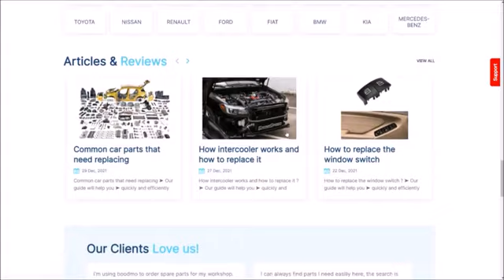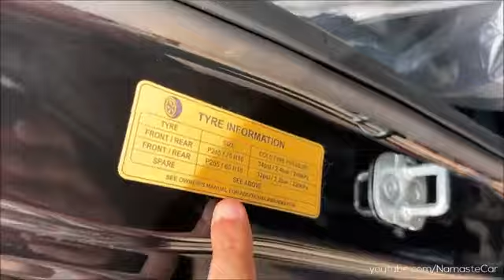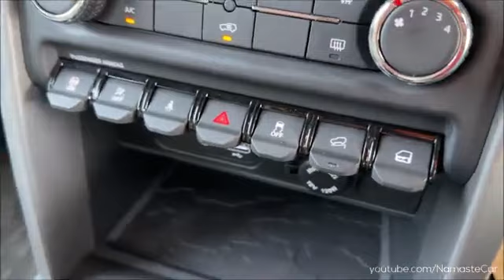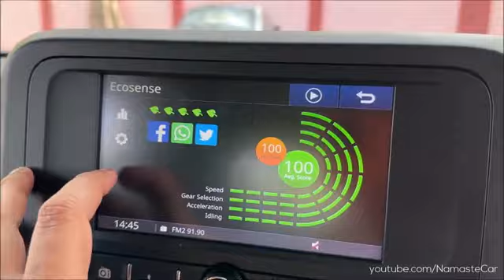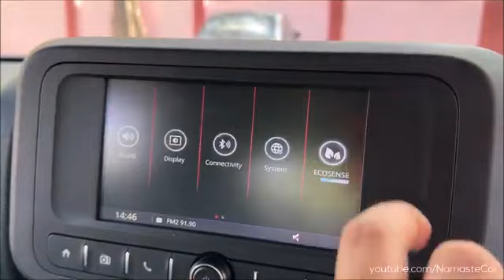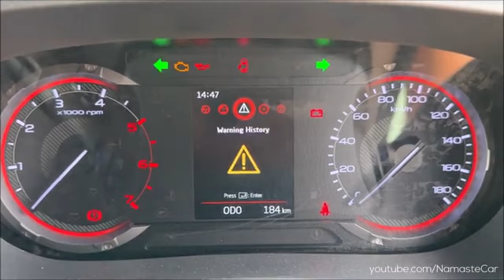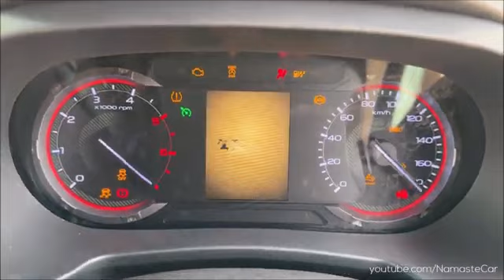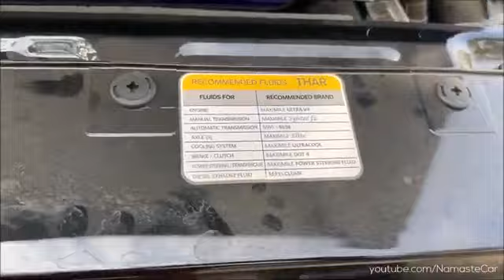Mahindra Thar LX RWD 2023- ₹11.5 lakh | Real-life review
The Mahindra Thar is a compact, four-wheel drive, off-road SUV manufactured by Indian automaker Mahindra and Mahindra Ltd. The ninth generation Thar was unveiled on August 15, 2020. It's RWD was launched on 9 January 2023. The all-new range includes Rear Wheel Drive (RWD) variants in two engine options and enhanced capability in the Four Wheel Drive (4WD) variants. New accessory packs – comprising exterior and interior styling options – are offered in four different designs. The RWD range will be offered only with the Hard Top Option.